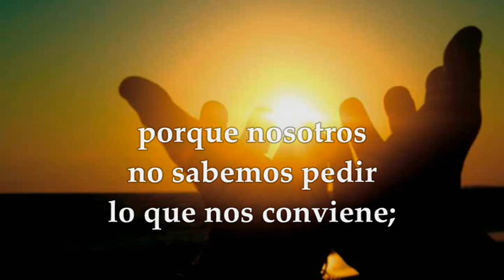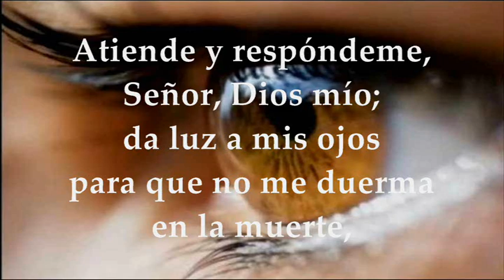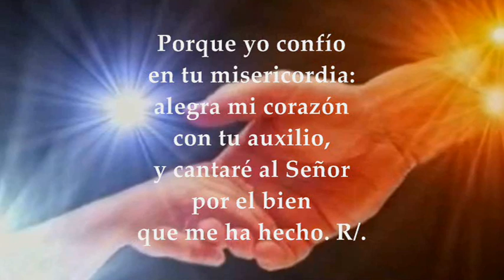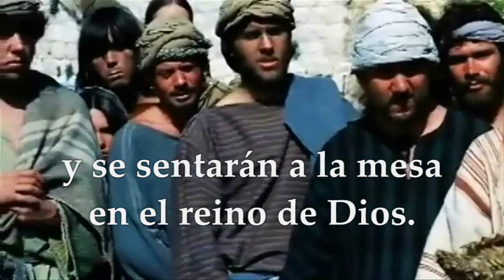MIÉRCOLES OCTUBRE 27 DE 2021 | LUCAS 13,22-30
LECTURAS Y EVANGELIO EUCARISTÍA MIÉRCOLES OCTUBRE 27 DE 2021 MIÉRCOLES XXX SEMANA DEL TIEMPO ORDINARIO CICLO B
Primera Lectura: De la carta del apóstol San Pablo a los Romanos Rm 8,26-30 Salmo 12,4-5.6 R/. Yo confío, Señor, en tu misericordia Evangelio según san Lucas 13,22-30